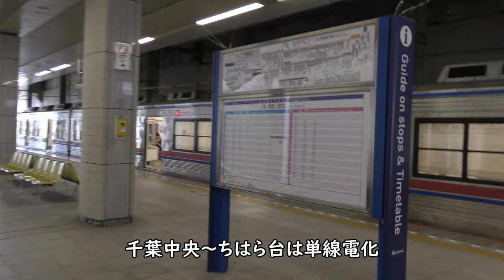人影少ない・ちはら台駅／京成千葉線終点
京成電鉄京成千葉線の終点ちはら台駅の様子です。1面2線6両編成対応の島式プラットホームと側線を有する立派な橋上駅舎、エレベーター完備のバリアフリー構造です。
京成千葉線単線電化区間の終点で日中は概ね20分ヘッドの運行、日中の利用者は少なく、大きな駅に人影がまばらな状況です。

Everyday Update!